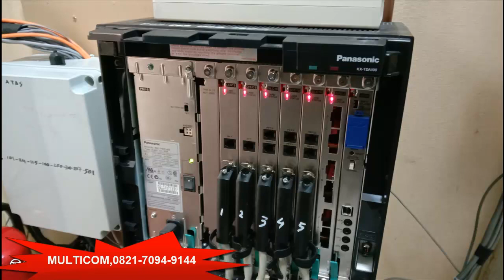Service PABX Kantor BPJS Nagoya Batam (Multicom Batam)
Ahli pemasangan dan service CCTV,PABX,Anti Petir dan Grounding,Running Text,Fingerprint,Alarm,Komputer,Network,Pembuatan Tower,Solar Panel